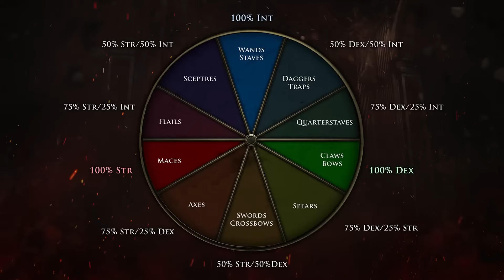WHAT WILL THE TEMPLAR LOOK LIKE? (Just Some Theories) - Path of Exile 2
I'm just super keen for the Templar class to be announced, here are some ideas I had and some AI art to represent those ideas that could be really cool.  Obviously we don't any solid information at this stage; but it's cool to thoerise.